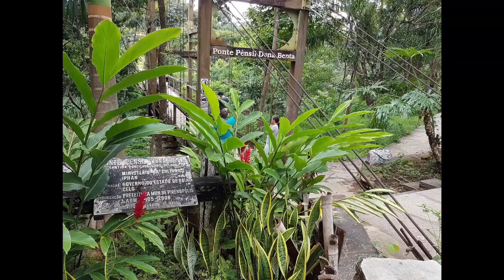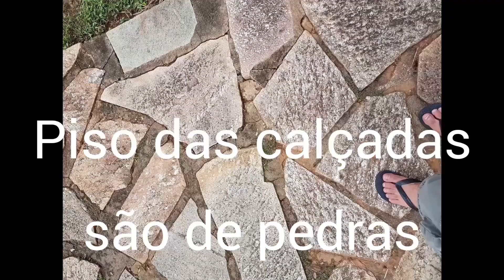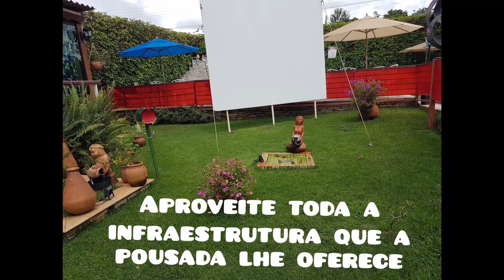PIRENÓPOLIS [ONDE FICAR, COMER, COMPLETO TOUR NA CIDADE]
PIRENÓPOLIS
"Um lugar para curtir sem pressa"
Tirar várias fotos. Um álbum de fotos.
Fazer ótimas caminhadas, relaxar
...Passeios histórico cultural, etc
A dupla Zezé Di Camargo e Luciano é natural de Pirenópolis e a cidade foi cenário do filme  "Dois filhos de Francisco".
VAMOS COLOCAR TODAS AS DICAS PARA CHEGAR AOS MELHORES PASSEIOS, dispensa guias turísticos, consulte sempre no Wikipédia e no Google Maps sobre o local a ser visitado, ANTE DE IR. COM O NOSSO VÍDEO TUDO FICA FÁCIL

DICAS LEGAIS E VIDEOS DE DUAS VEZES QUE FOMOS EM PIRENÓPOLIS, ONDE FICAR, ONDE COMER E ONDE IR. VEJA ESTÁ PLAYLIST COMPLETA

NOSSO FOCO: PASSEIOS VARIADOS, ESCLARECIMENTOS, TROCAS DE EXPERIÊNCIAS, SUGESTÕES DIVERSAS, TURISMO COM ECONOMIA, HOSPEDAGENS, MEIOS DE TRANSPORTES, ETC
Nossas publicações  é permitir maior precisão, honestidade e considerações sobre os " MELHORES PASSEIOS".
COMPARTILHE NOSSOS VÍDEOS ...Siga o nosso canal (@melhorespasseiosdopedro), deixe o seu like, faça um comentário.